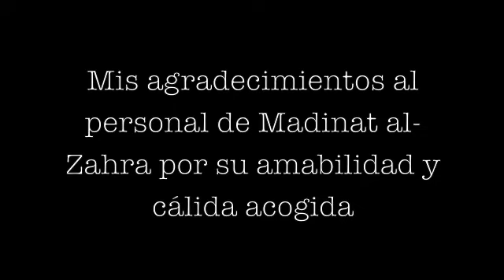Los grafiti de Madinat al Zahra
El arqueólogo D. José Ignacio Barrera Maturana, del Laboratorio de Arqueología y Arquitectura de la Ciudad (LAAC), participó el pasado 20 de noviembre de 2010 en los Recorridos Temáticos 2010 del Conjunto Arqueológico de Madinat al-Zahra' (Córdoba), jornada en la que presentó al público participante una serie de grafitos de dicho recinto monumental. En el siguiente vídeo se puede ver un resumen del desarrollo de esta actividad.